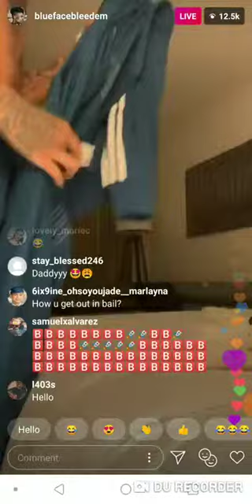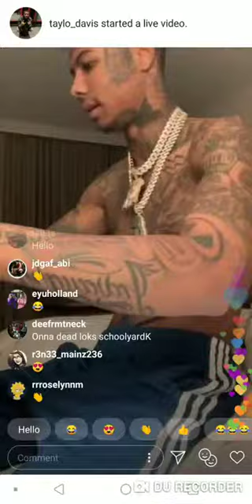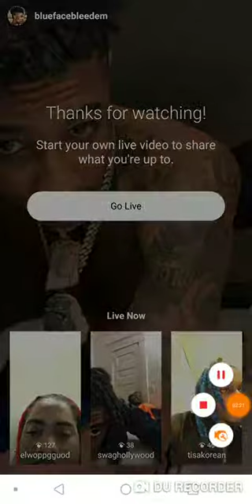BlueFace LOOSES HIS COOL ON IG LIVE WITH HIS FANS